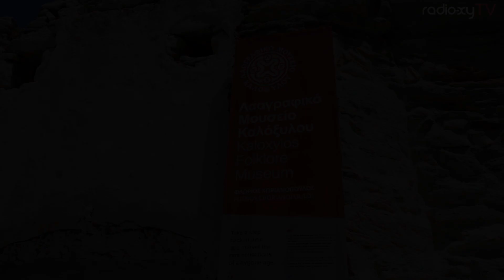Museum in Naxos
Produzent: Rainer Löhr